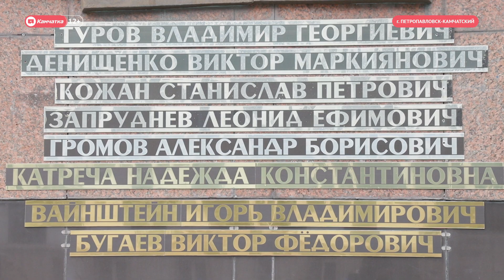Почетные граждане города Петропавловска-Камчатского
В День города 17 октября в столице края прошла церемония посвящения в Почётные граждане Петропавловска-Камчатского. Памятный знак Почётного гражданина в 2022 году достался  камчатскому фотографу, Заслуженному работнику культуры РФ, ветерану камчатской журналистики Игорю Вайнштейну, а также российскому ихтиологу, специалисту в области биологии Виктору Бугаеву (посмертно). На церемонии посвящения также были вручены почётные знаки «За заслуги перед городом» – преподавателю «КамчатГТУ», члену Русского географического общества Сергею Гаврилову и сотруднику редакции газеты «Наша Камчатка» Петропавловской и Камчатской епархии, фотографу Светлане Лигостаевой.